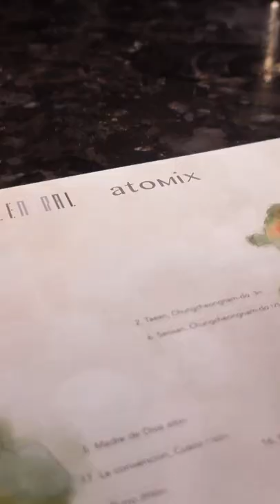What Happens When Two of the World's Best Restaurants Meet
Pt. 2 of the best meal of my life.